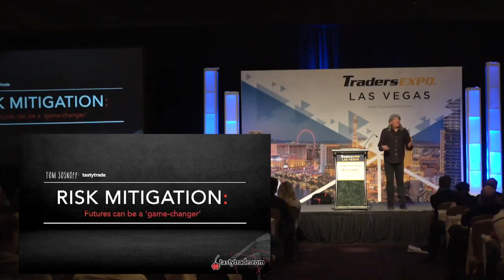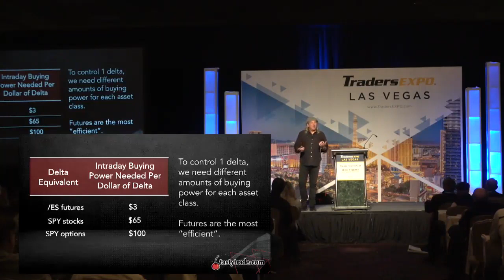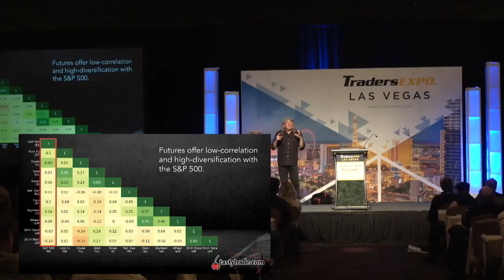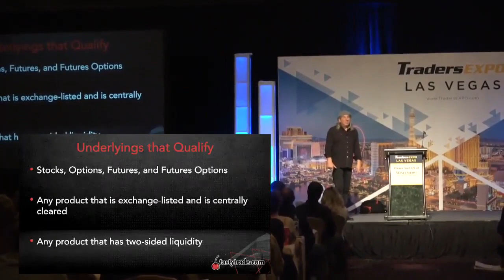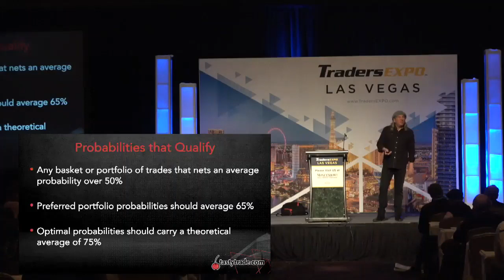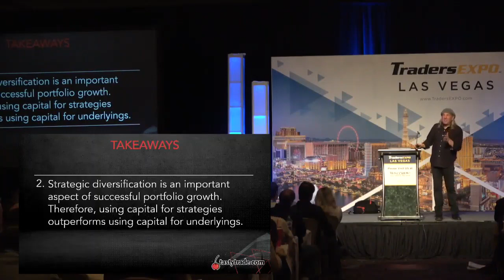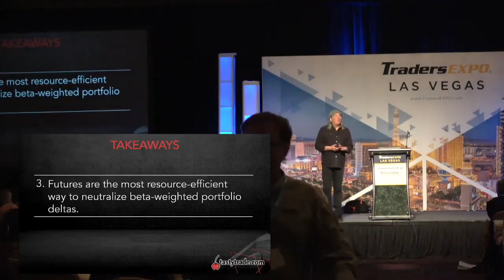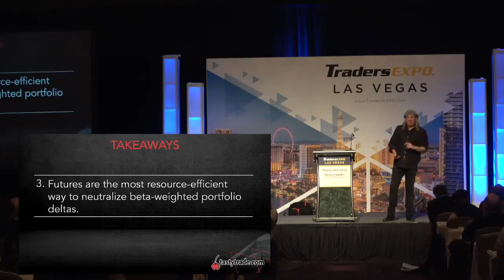Stock Market Futures Strategies and Risk Mitigation - Tom Sosnoff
Part 5 of the Breaking Down Futures presentation from Tom Sosnoff at the TradersEXPO Las Vegas 2018. In this video Tom explains how stock market futures and Static Delta can be a game changer to risk mitigation techniques. Tom also points out that day trading strategies should not be confined to futures trading, but your market trading strategies should be diversified as a portfolio grows.